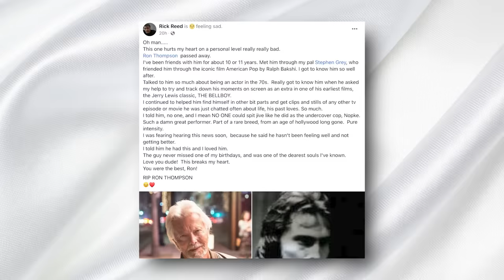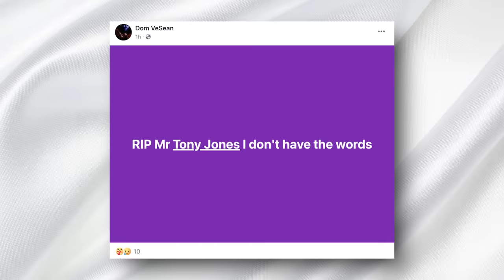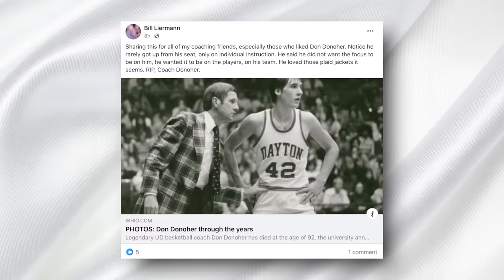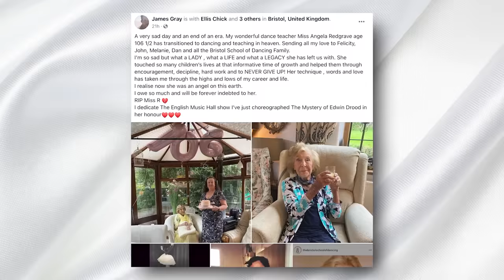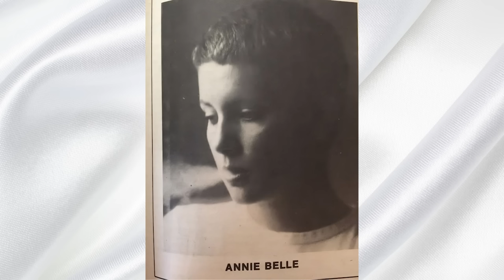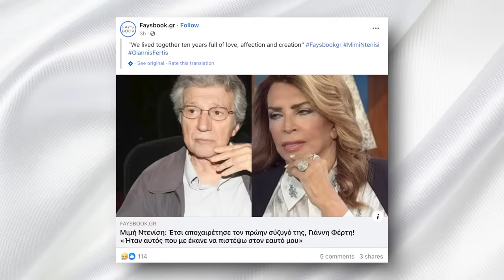AMERICAN POP STAR & 7 Legends Who Died TodaY!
Welcome back to Immortal News! Today’s episode is a heartfelt tribute to some influential figures who have recently passed away, each leaving a unique legacy that has enriched our culture and history.

We begin by remembering a seasoned character actor known for his dynamic performances in both animated films and classic TV series. His contributions have left a significant mark on the film and television industry, showcasing his versatility and dedication to his craft.

Next, we honor an American professional wrestler known for his electrifying presence in the ring and his impactful role in a landmark wrestling documentary. His career highlighted not only his athletic prowess but also his influence on the evolution of wrestling.

In the world of college basketball, we pay tribute to a legendary coach who transformed the University of Dayton's basketball program. His strategic rigor and leadership led to remarkable successes and a lasting impact on his players and the sport.

We also reflect on the life of an acclaimed film score composer, whose innovative music crossed cultural boundaries and enhanced numerous films, enriching the worlds of music and cinema.

Lastly, we celebrate a revered dance teacher whose passion for dance education spanned nearly a century. Her dedication and innovation have left a profound impact on generations of dancers and the broader arts community.

Join us as we explore their stories, celebrate their achievements, and honor their memories. If this video touches your heart, please show your respect and remembrance by giving it a thumbs up. Thank you for being part of the Immortal News family as we remember those who have left an indelible mark on our world.